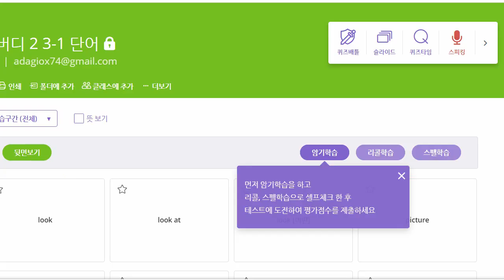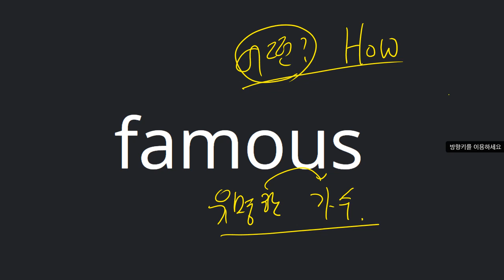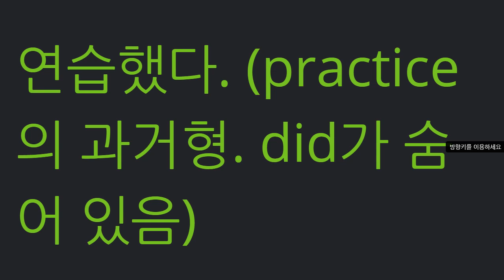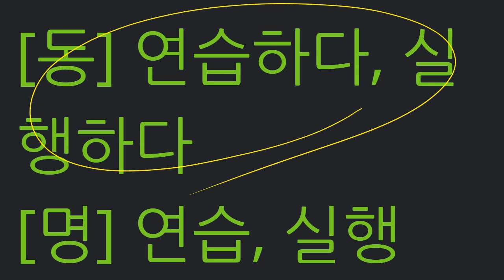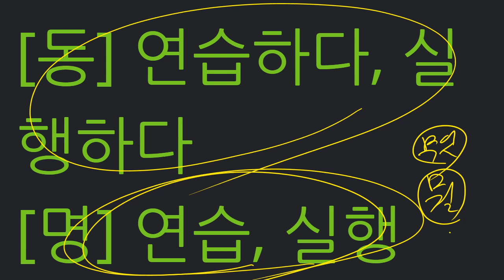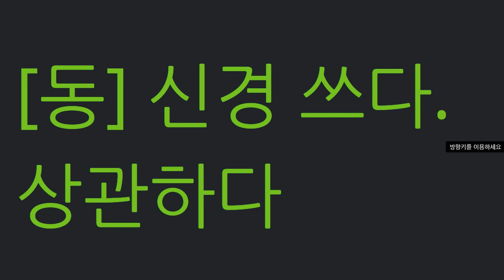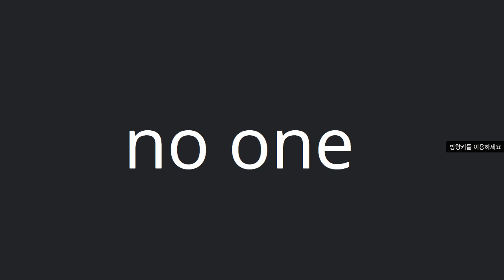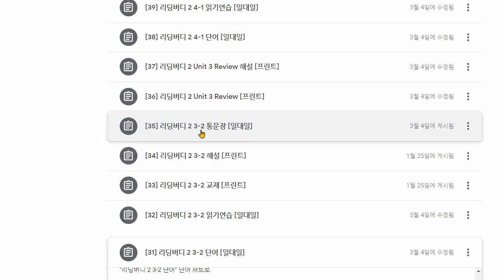문자민 2021 03 19 단어